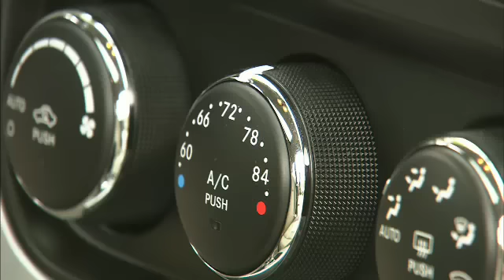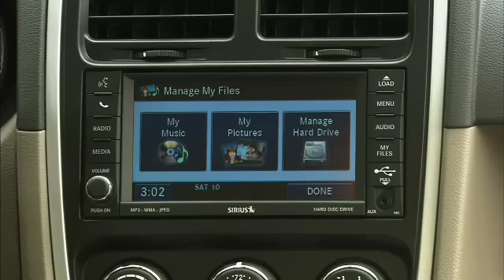DRIVE- 2010 Dodge Caliber Rush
People are moving out of thirsty SUVs these days but still craving utility.  Hatchbacks to the rescue.  Looking like the offspring of a sport ute and sports car, the strength of the updated Dodge Caliber is versatility. Tom Voelk looks at the improved interior of the new Rush model.